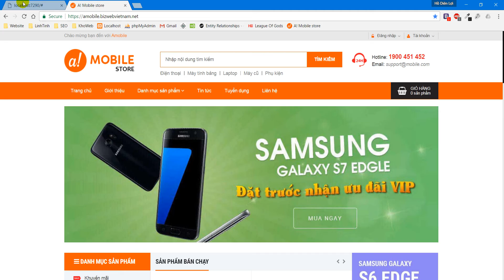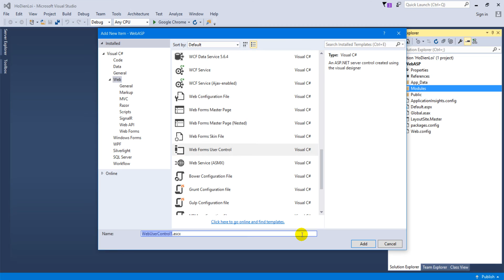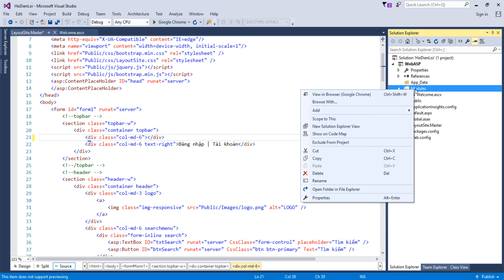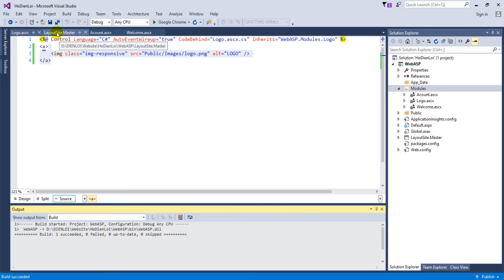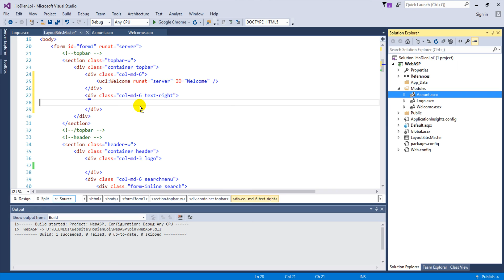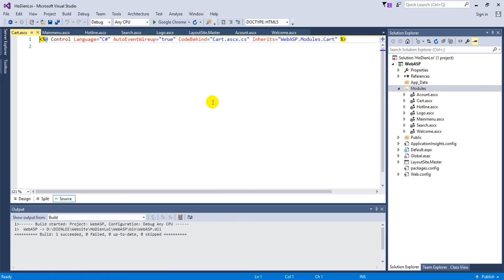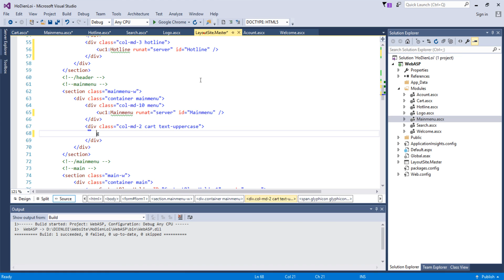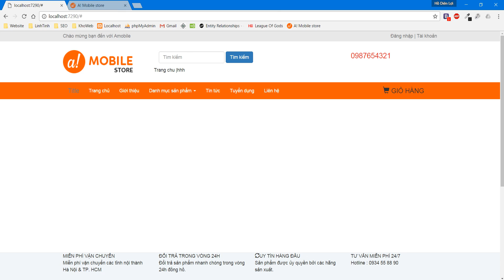Bài 3 - Sử dụng Web Form User Control